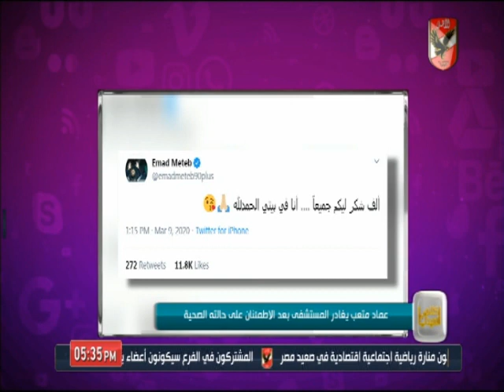امير هشام: عماد متعب يغادر المستشفى بعد الاطمئنان على حالته الصحية